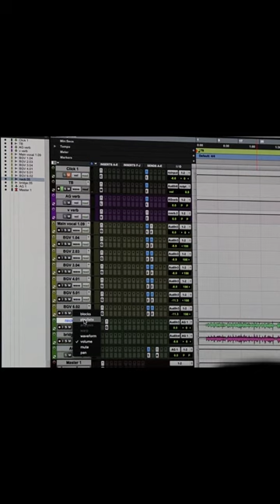Eleri Ward - Merrily We Roll Along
Eleri Ward sings "Merrily We Roll Along" from her new album Keep A Tender Distance out now!

Video by Bailie de Lacy